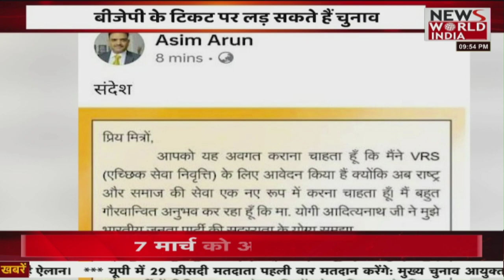उत्तर प्रदेश की सभी बड़ी खबरें LIVE | Latest News | Hindi News | Breaking News